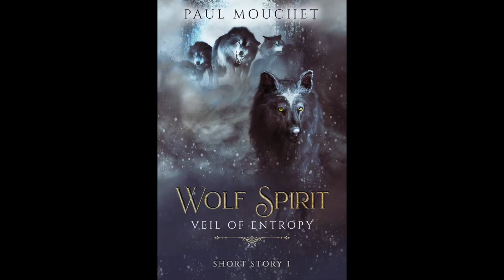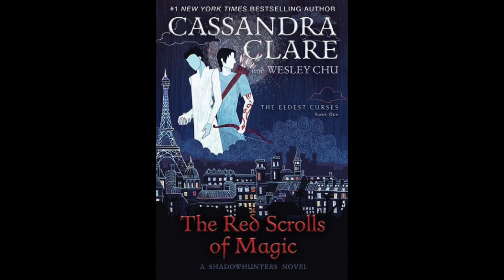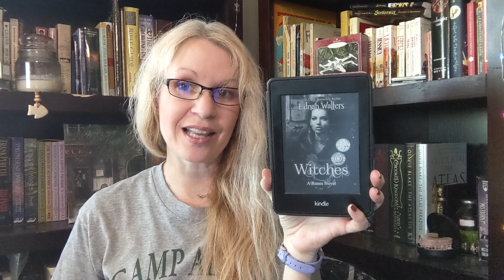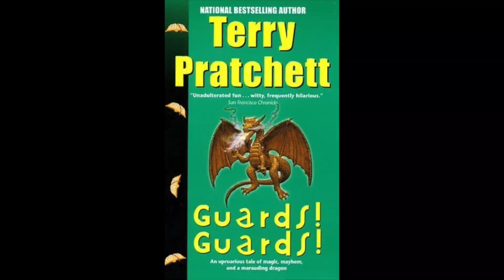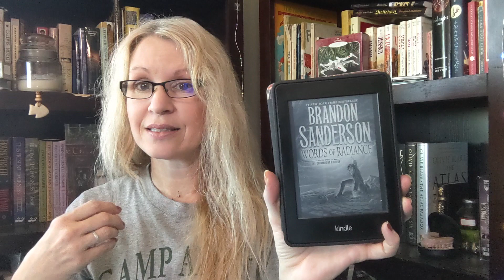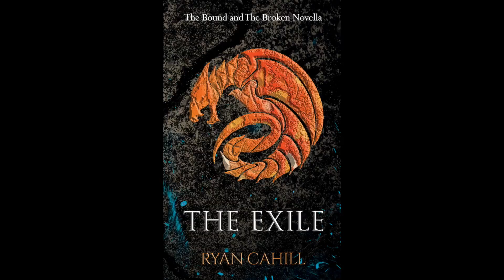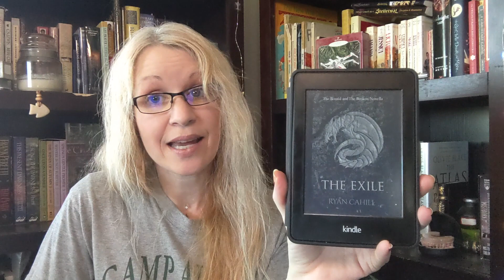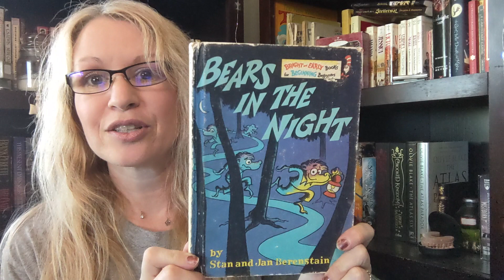April 2023 Wrap Up Readathons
Come on in, you are welcome here!

💜You may also enjoy - April 2023 TBRopoly April 2023 Readathons and Series to Complete in 2023

💜Channels Mentioned:
💜Realmathon with @CoverswithCassidy  Announcement Video: Realmathon 2.0  Announcement Video | April Readathon Announcement
💜G @BookRoast    Adventures In Aeldia Announcement Video - Choose Your Own Adventure: Year in Aeldia 📜 Magical Readathon 2023 Challenge
Spring Equinox Announcement Video - 📜Magical Readathon Announcement: Orilium Spring Equinox 2023🧪
💜Howling Pack Book Club with The Wild Sasha - YouTube

💜Readalongs:
- Malazan Read Along with @CaileysBooks  - MALAZAN READALONG ANNOUNCEMENT
The Wheel of Time Readalong  with @gotathingforthings  Announcement - WHEEL OF TIME READALONG ANNOUNCEMENT 🥳
- Brandon Sanderson Cosmere Readalong with @ebnovels  - ANNOUNCEMENTS 🎉  New Channel, Sanderson Readalong, and Book Two Update
- Around the Disc in 800 with Literary Diversions - 📘 🤩 ANNOUNCING A READALONG, A READATHON & A BOOK CLUB!! | 2023 BOOK PROJECTS | @literarydiversions

💜Books Mentioned:
The London Seance Society by Sarah Penner
Wolf Spirit by Paul Mouchet
Where The Wild Things Are by Maurice Sendak
The Red Scrolls of Magic by Cassandra Clare
A Master of Djinn by P. Djeli Clark
Witches by Ednah Walters
Quiet Thunder by JP Harker
Divergence Pt 1 by E.B. Wolf
Feeling Is The Secret 1944 by Neville
The Raven by Edgar Allan Poe
Camp Silver Oaks by Leroy Cross James
Guards! Guards! by Terry Pratchett
Words of Radiance by Brandon Sanderson
Love on the Brain by Ali Hazelwood
The Bennet Women by Eden Appiah-Kubi
Of Dawn & Embers by Kyoko M.
Tress of the Emerald Sea by Brandon Sanderson
The Exile by Ryan Cahill
The Frugal Wizards Handbook to Surviving Medieval England
Pyramids by Terry Pratchett
Midnight Tides by Steve Erikson
Fatemarked Series by David Estes
I Can Do It by Louisa Hay
A Psalm of Life by Henry Wadsworth Longfellow
The Hidden Oracle by Rick Riordan
The Case of Lady Sannox by Sir Arthur Conan Doyle
The Dragon Reborn by Robert Jordan
Paperwhite Kindle
Signature Kindle

💜Timecodes:
0:00 - Intro
0:12 - RealmAthon
0:33 - The Magical Readathon
1:04 - My Characters
1:23 - Master of Elements Course Books
5:00 - Faewild Cartography Course Books
13:43 - Godseer Course Books
21:47 - Scribe Course Books
26:27  - Quests
29:37 - Outro